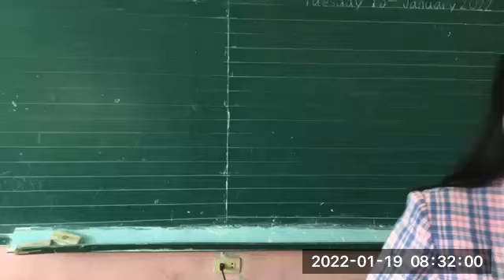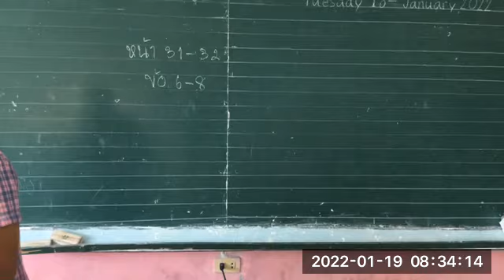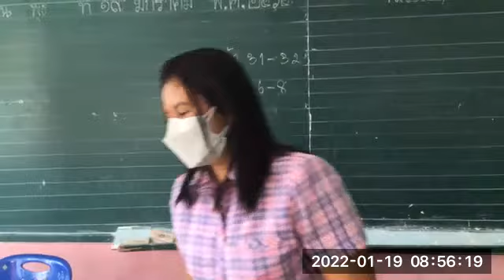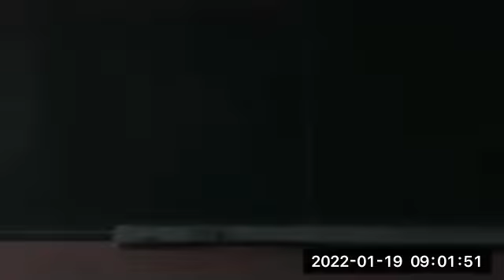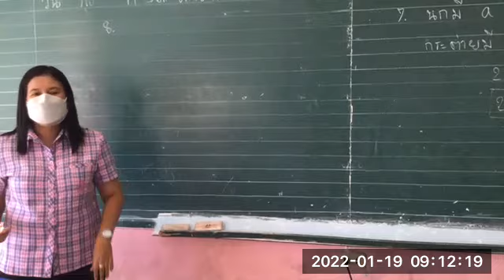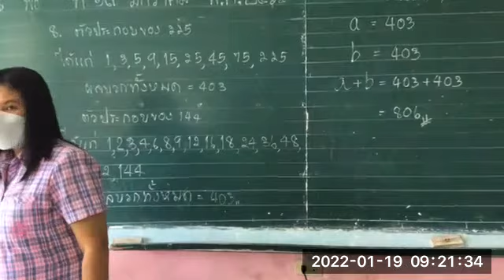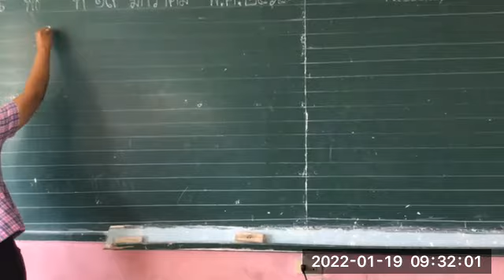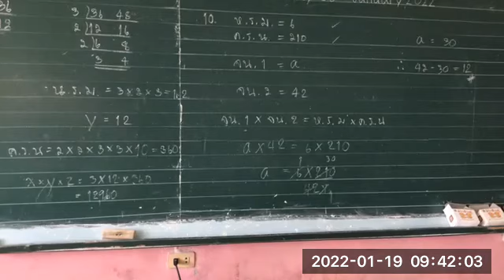VDO เรียนออนไลน์ วิชาคณิตศาสตร์ ป6 วันที่ 19 มกราคม 2565